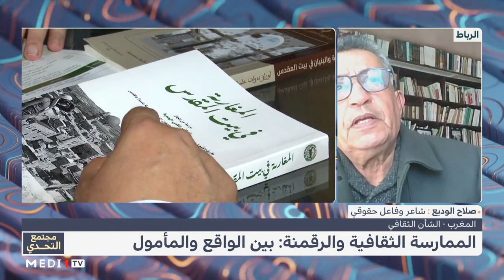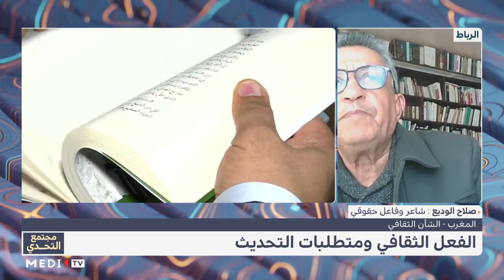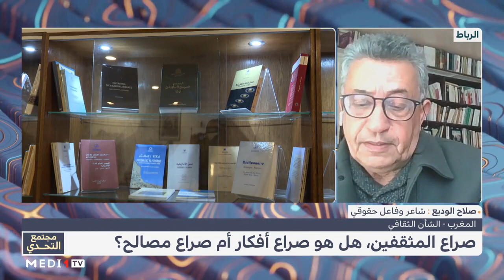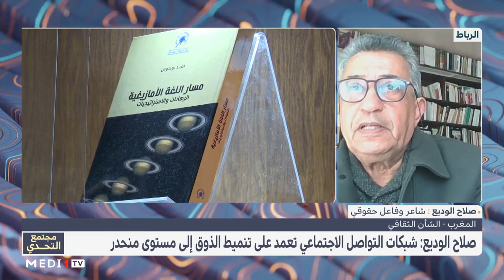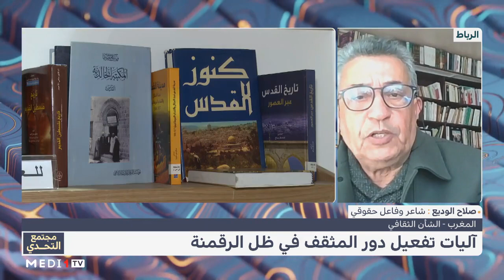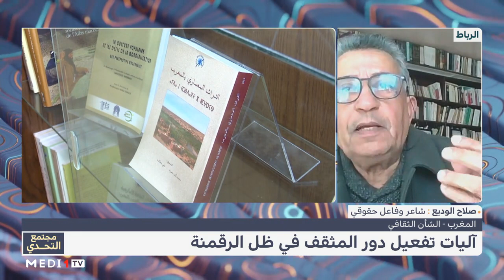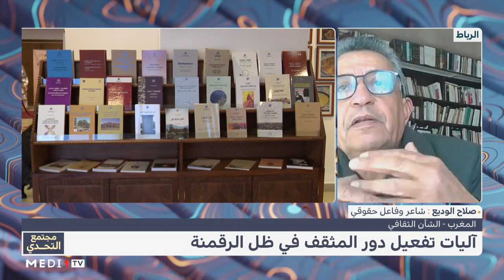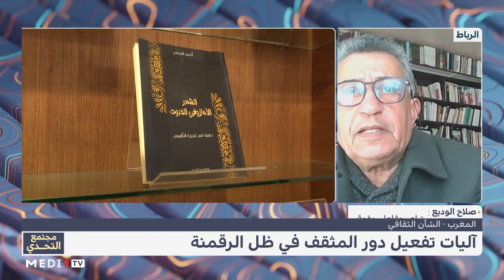مجتمع_التحدي .. الممارسة الثقافية و الرقمنة بين الواقع والمأمول